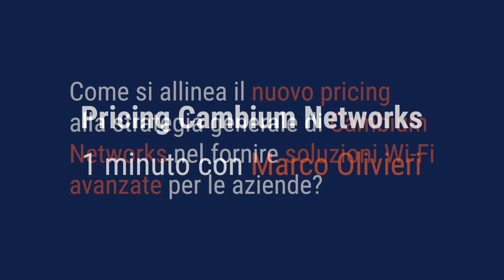Pricing Cambium Networks - 1 minuto con Marco Olivieri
Come si allinea il nuovo vantaggioso pricing CambiumNetworks 2024 alla strategia generale del brand? Marco Olivieri ce lo ha raccontato in un breve video.
Le parole chiave per il canale sono coerenza, partnership, protezione, marginalità, vantaggi e supporto.